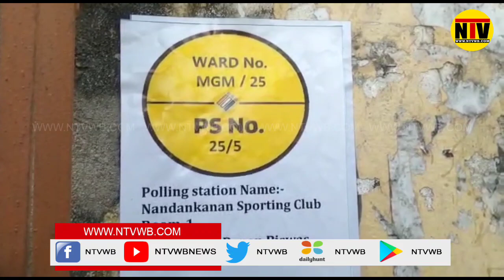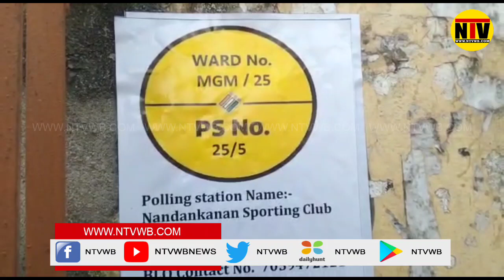ইভিএম খারাপ থাকার কারণে ভোট দিতে এসে লম্বা লাইনে দাঁড়িয়ে রয়েছেন ভোটাররা